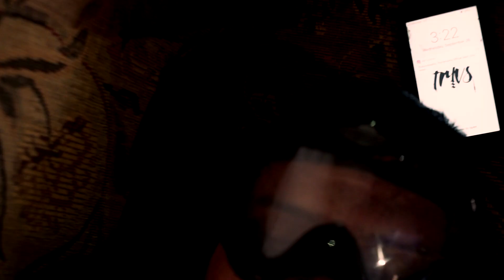E PILLS - 24 PASTILLAS (VÍDEO OFICIAL)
Sigue a E PILLS en Spotify